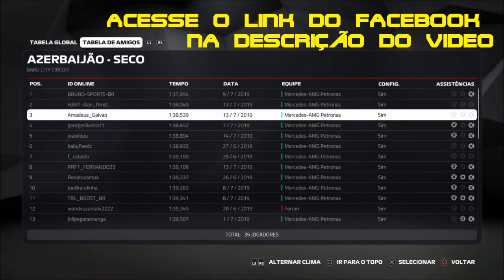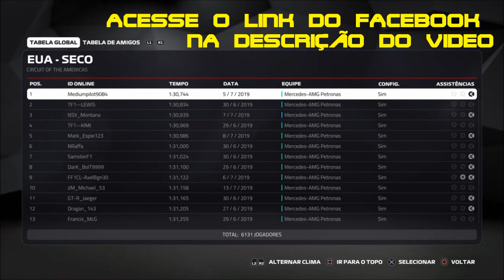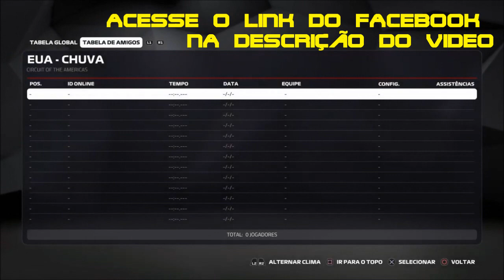F1 2019 DICAS MELHOR SETUP PILOTO MAIS RÁPIDO DO BRASIL [SEMANA 1]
F1 2019 DICAS MELHORES SETUP TUTORIAL CONTROLE E VOLANTE

Figure no TOP100 brasileiro em busca do índice para o Mundial F1 Esports